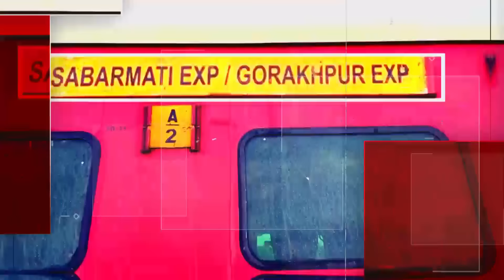Kolkata Rape Case: डॉक्टरों की 24 घंटे की देशव्यापी हड़ताल जारी, देखें कैसा है आपके शहर का माहौल!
Kolkata Rape-Murder Case: कोलकाता स्थित आरजी कर मेडिकल कॉलेज एंड हॉस्पिटल में छात्रा की रेप कर हत्या के मामले में एक्शन शुरू हो गया है. इस मामले में अब CBI ने जांच शुरू कर दी है. CBI की दो टीम गुरुवार को आरजी कर हॉस्पिटल पहुंची और प्रदर्शन कर रहे छात्रों एवं अस्पताल की प्रिंसिपल सुहृता पाल से पूछताछ की. इस बीच कॉलेज के छात्र लगातार उनके खिलाफ प्रदर्शन कर रहे थे और उनके कार्यालय का घेराव कर रखा था. कोलकाता के सरकारी आरजी कर मेडिकल कॉलेज और अस्पताल में एक महिला ट्रेनी डॉक्टर के साथ बलात्कार और हत्या करने, उसके बाद भीड़ का घटनास्थल पर तोड़फोड़ करने के विरोध में इंडियन मेडिकल एसोसिएशन ने गुरुवार को ऐलान किया कि वो आज सुबह छह बजे से 24 घंटे के लिए देश भर में गैर-आपात सेवाएं बंद रखेंगे.